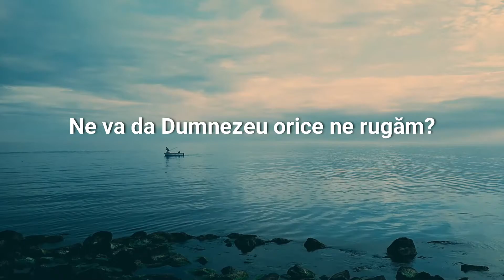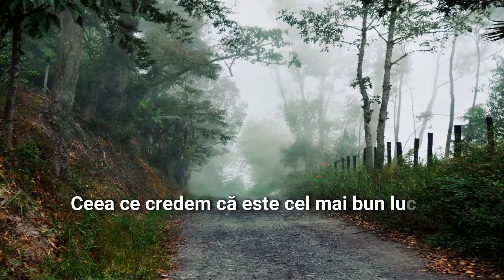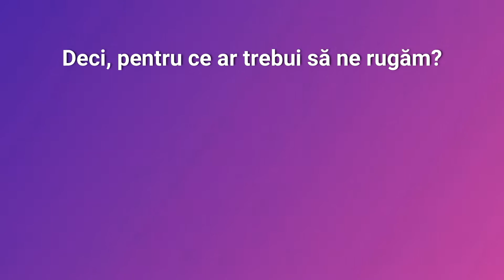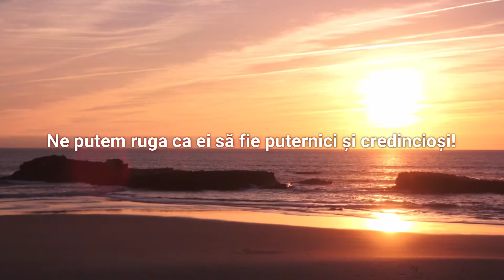Întrebările Copiilor - Vom primi tot ce vom cere?